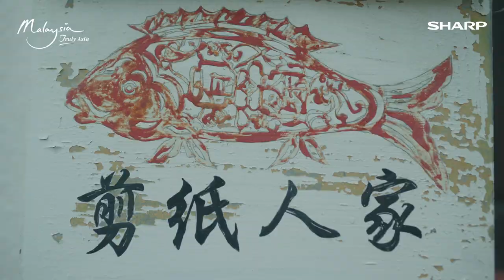말레이시아 2분52초